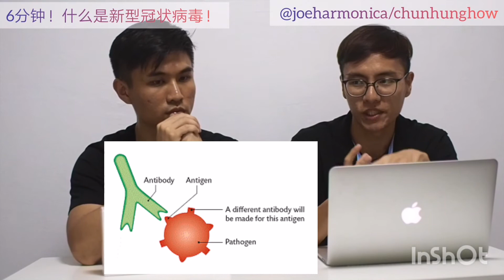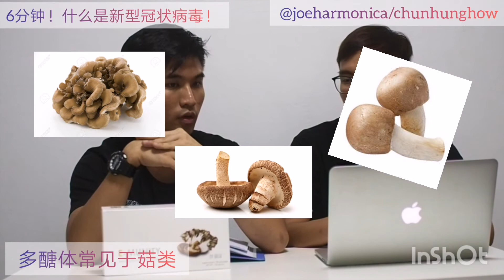【6分钟！什么是新型冠状病毒！】EVG JoePong ft ChunHung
有办法先预防病毒吗🛡？

📌6分钟了解新型冠状病毒🧬！

📌什么是多醣体？ 它能帮助我们抵抗病毒吗？

📌如何快速提升免疫系统对抗病毒？

让Research Chemist 志毅 来一一解答！

（2）APP里面可注册会员
-- 护照验证成功后，即可下单！